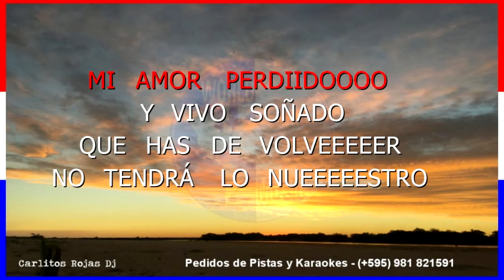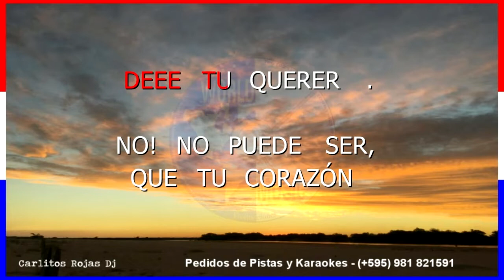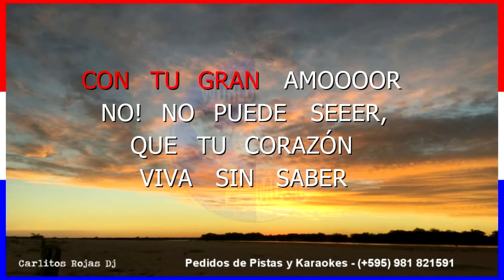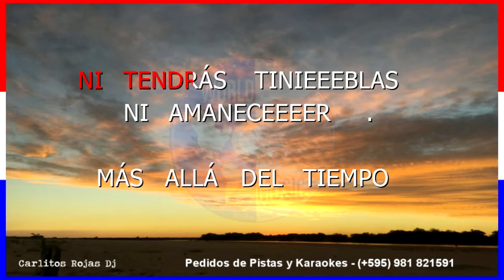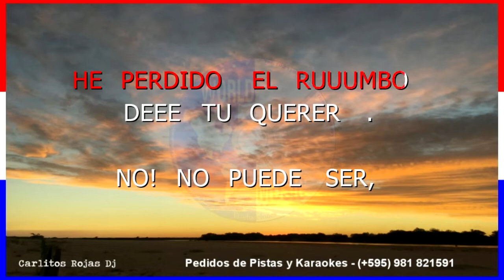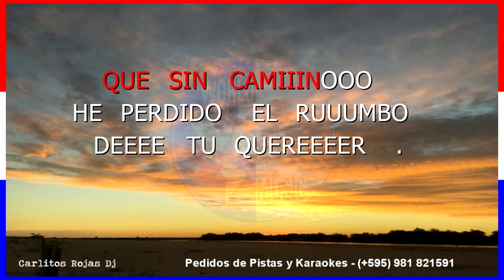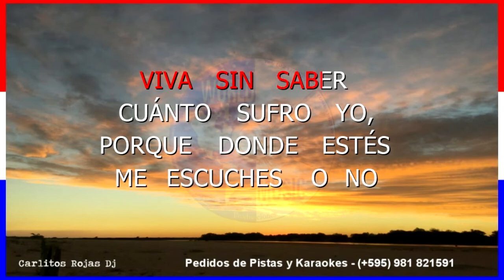KARAOKE GUARANIA - Te sigo esperando (cantado e instrumental)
0:00 versión  cantado
3:18 versión - instrumental

Karaoke Guarania Paraguaya - Te sigo esperando
Interprete: Los Cumbreños

A disfrutarlos y  compartirlos con los amigos y la familia..